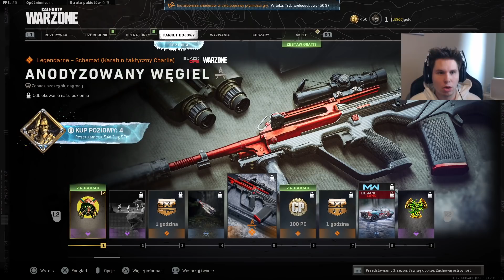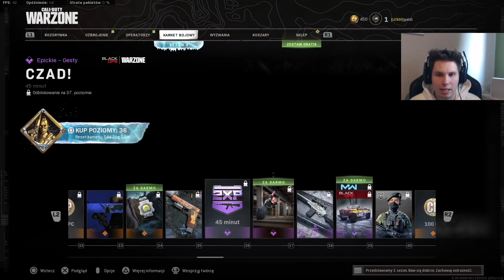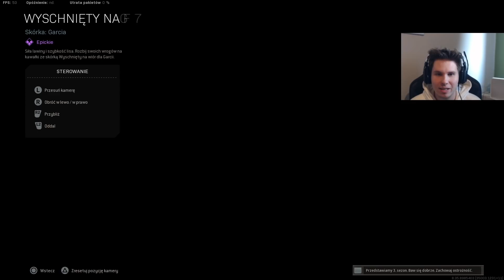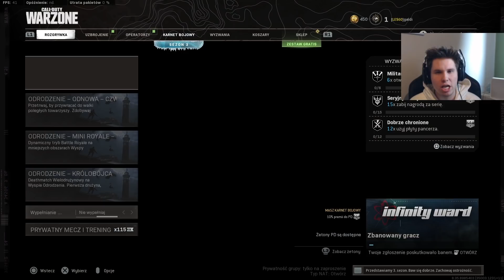🚨 KARNET BOJOWY SEZON 3 - przegląd, czy warto kupić? (WARZONE SEZON 3 COLD WAR)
Kup doładowanie PSN w najlepszej cenie! Z kodem "GOLDZOR" 3% zniżki